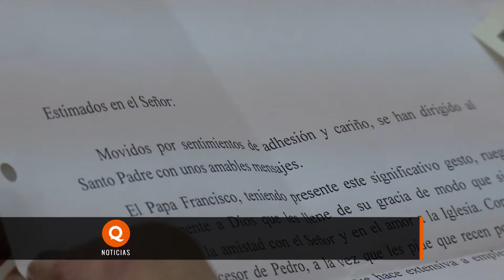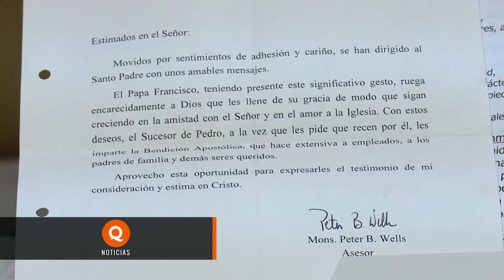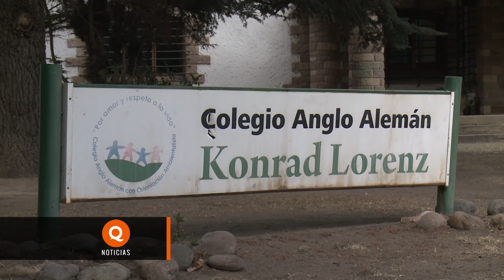Un colegio de Luján recibió una carta del Papa Francisco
Una grata sorpresa recibió el Colegio Konrad Lorenz cuando entre las cartas que reciben habitualmente encontraron una del Papa Francisco. Alumnos de la primaria enviaron dibujos y mensajes al máximo Pontifice y éste les respondió con su bendición.